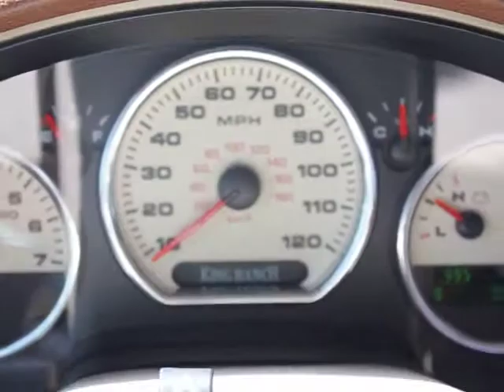2006 Ford F-150 - Pickup Truck Orlando FL PT4259B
2006 Ford F-150 King Ranch - Stock#: PT4259B

DonReidFord
1875 S. Orlando Ave

This vehicle is fully-loaded. With just 39123 miles, this car is barely broken in. Very low mileage vehicle. Very smooth ride! You won't find a better price for this vehicle anywhere. Don't hesitate to contact Don Reid Ford. This Ford F-150 won't last long.  Don Reid Ford strives to put the lowest prices on pre-owned vehicles in the market based on miles, equipment and condition. We never have an issue revisiting a price if we are not competitive. Please LET US KNOW if you are interested in a vehicle and we have a price you feel is above the true market value. All prices subject to a $398 dealer fee. Dealer not responsible for listing errors.  2006 FORD F150 SUPERCREW KING RANCH 4x4 with Cd Changer, 5.4L V8, Power Leather Seats, and More! Very Low Mileage and Loaded! Priced to Sell!